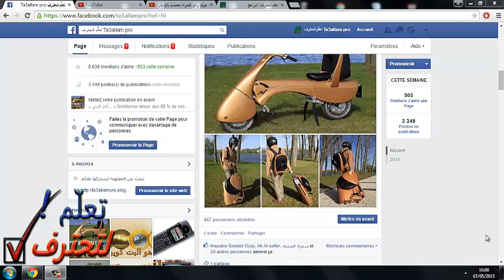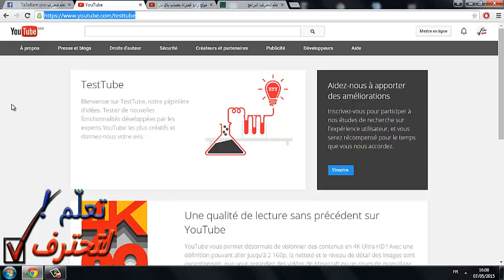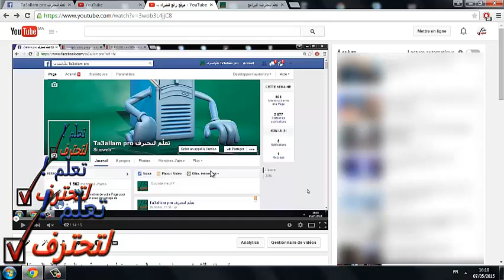تفعيل مشغل يوتيوب الجديد بكل سهولة وبدون إضافات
أصبح بإمكانك تجريب المشغل الجديد والشفاف الخاص باليوتوب بدون أي إضافات ، ودلك من خلال الرابط التالي